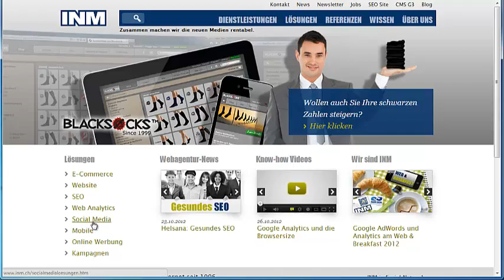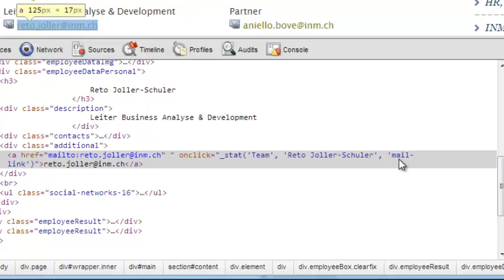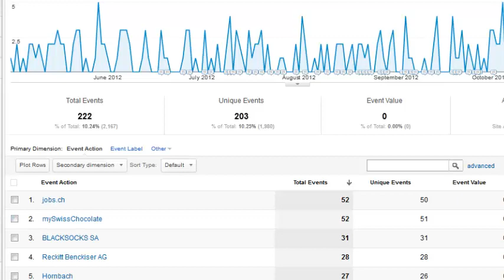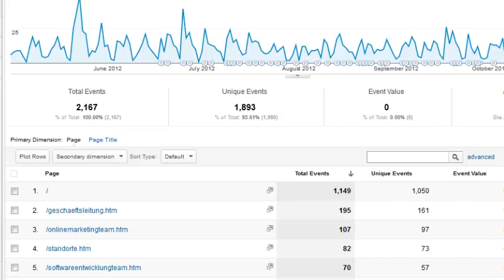Event Tracking bei Google Analytics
- Event Tracking ist vor allem bei Call to Action Buttons entscheidend. Es geht darum Klicks auf spezielle Links auf einer Website zu messen. Auch Links die auf externe Seiten gehen können so gemessen werden. Der Betreiber einer Website weiss also, ob gewisse Links angeklickt werden oder nicht und kann dadurch die Benutzerführung (Usability) anpassen. So passiert es oft, dass man ein, dass ein Link angeklickt wird, dies aber in Tat und Wahrheit nicht zutrifft.

Philipp Sauber
INM AG